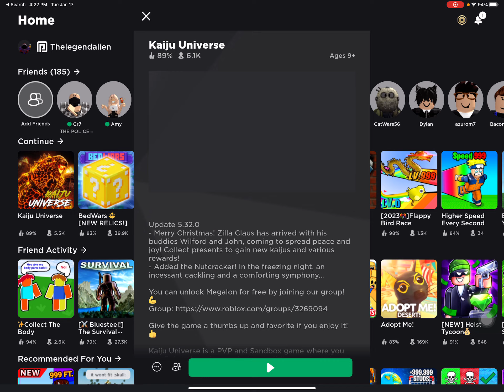Tips on how to become a pro at Kiaju universe